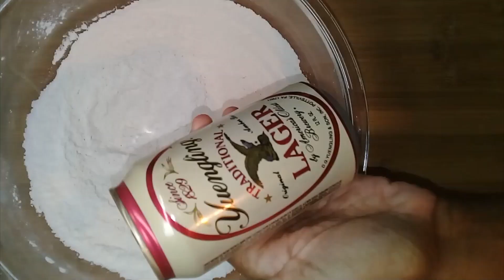Homemade bread for beginners||Bread recipe without yeast and egg|| Beer Bread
This is a great recipe showing how to make homemade bread for beginners. If you don't have bread, this is a really easy recipe to make because you don't have to knead it or wait hours for it to rise, anyone can make this bread it's made with ingredients you might already have at home. I can't get enough of this bread it tastes so good. There is a bonus recipe included on how to make self-rising flour if you don't have any on hand. See the full recipe below:

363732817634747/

Beer bread recipe

3 cups self-rising flour
2 tbsp sugar
12 oz beer at room temperature